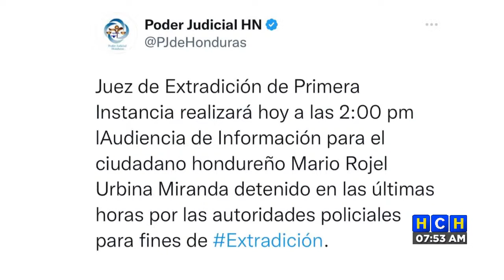Capturan al extraditable Mario Rojel Urbina ¡socio de los Valle Valle!